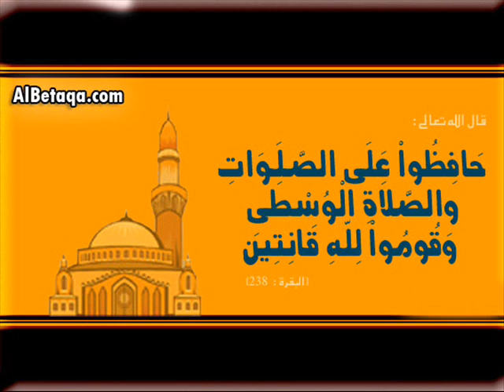أهمية الصلاة 2